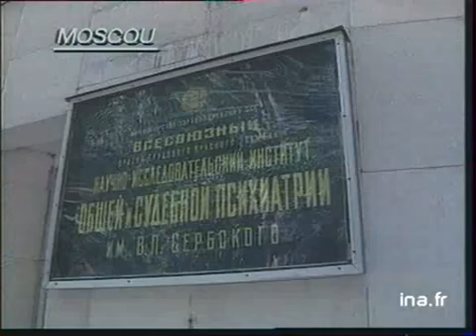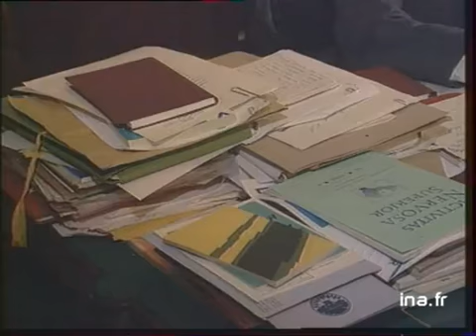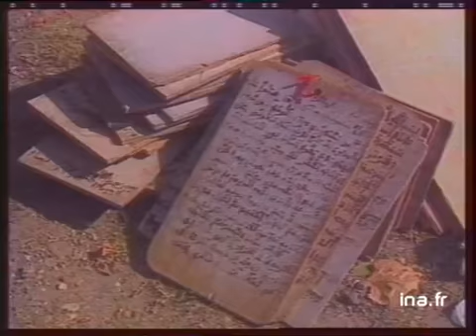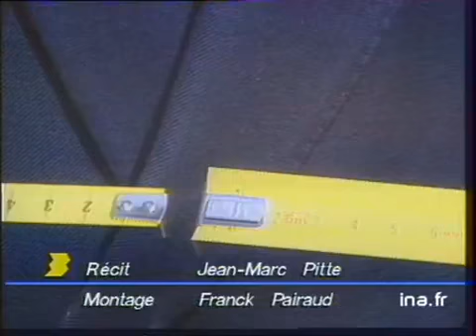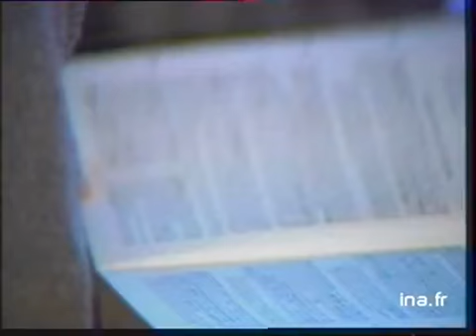19/20 FR3 du 15 mai 1990 : L'affaire Papon relancée | Archive INA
19/20 |  France 3 | 15 mai 1990
Présenté par Paul Amar et Elise Lucet
- Michel Rocard reporte la table ronde autour de l'immigration
- L'affaire Papon relancée
- Renault envisage des réductions d'effectifs